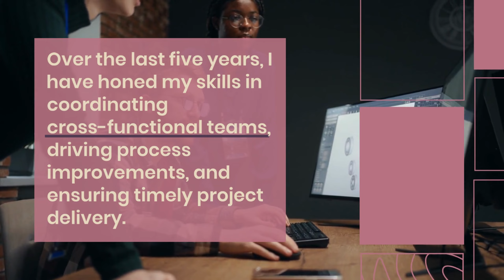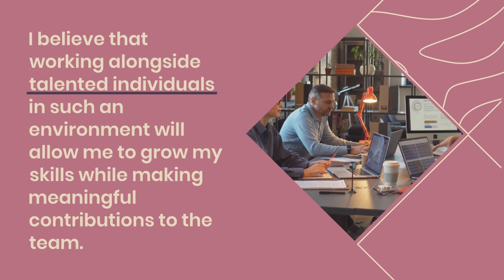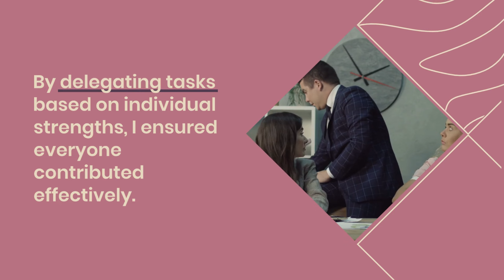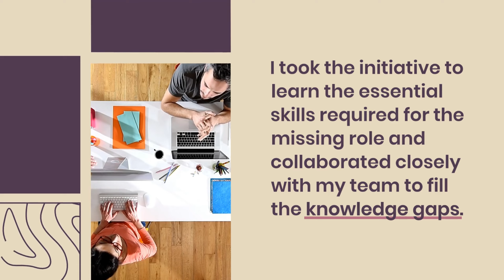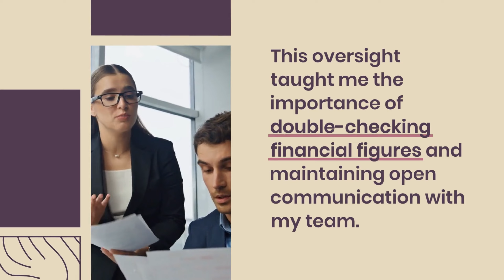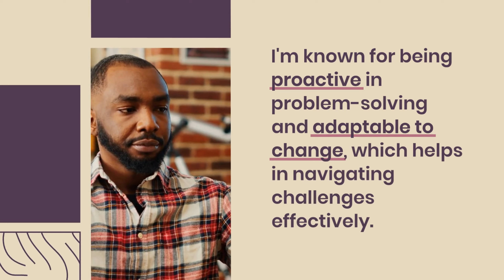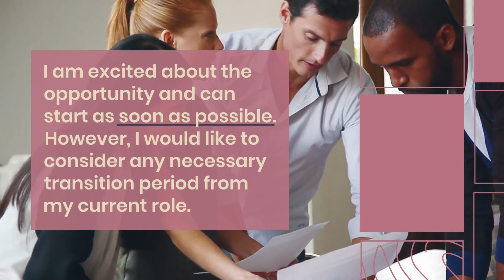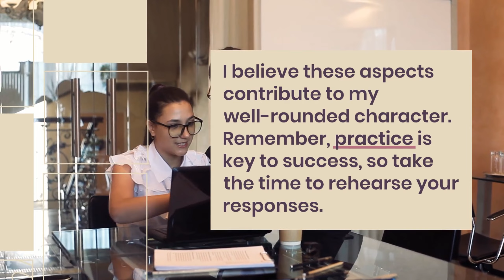Freshers Interview Questions and Answers for 2025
Are you a fresher preparing for your first job interview? In this video, we cover the most common interview questions and answers for freshers, helping you gain confidence and stand out in your interview. From introducing yourself to answering tricky behavioral questions, we’ve got you covered!

Topics Covered:
- Top Interview Questions for Freshers
- Best Ways to Answer Common Interview Questions
- Tips on Body Language and Confidence
- Dos and Don’ts for Freshers in Interviews

Whether you're applying for your first job after graduation or switching careers, this video will help you prepare to leave a lasting impression on your potential employers.

1. Tell Me About Yourself.
2. How Did You Hear About This Position?
3. What Motivated You To Apply For This Job?
4. What Do You Know About Our Company?
5. Why Do You Want To Work Here?
6. What Are Your Greatest Strengths?
7. What Is Your Biggest Weakness?
8. Can You Describe A Project Or Task Where You Demonstrated Leadership?
9. How Do You Prioritize Your Tasks?
10. What Technical Skills Do You Possess That Are Relevant To This Position?
11. Describe A Time When You Faced A Challenge And How You Overcame It.
12. Tell Me About A Time When You Worked As Part Of A Team. What Was Your Role?
13. How Do You Handle Stress Or Pressure?
14. Describe A Situation Where You Had To Resolve A Conflict With A Colleague Or Teammate.
15. Can You Provide An Example Of When You Made A Mistake And What You Learned From It?
16. Where Do You See Yourself In Five Years?
17. What Are Your Career Goals, And How Does This Position Fit Into Them?
18. What Type Of Work Environment Do You Thrive In?
19. How Would Your Friends Or Colleagues Describe You?
20. What Motivates You To Perform Well At Work?
21. How Do You Approach Diversity And Inclusion In The Workplace?
22. When Can You Start If Offered The Position?
23. What Are Your Salary Expectations For This Role?
24. Do You Have Any Questions For Us About The Role Or The Company?
25. Is There Anything Else We Should Know About You That We Haven’t Covered?